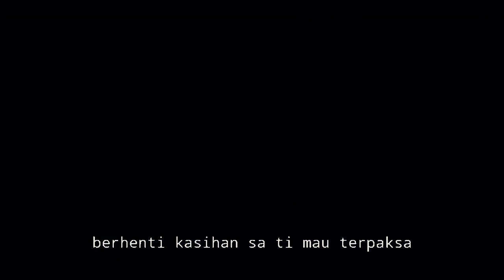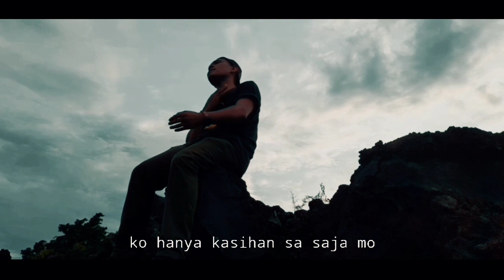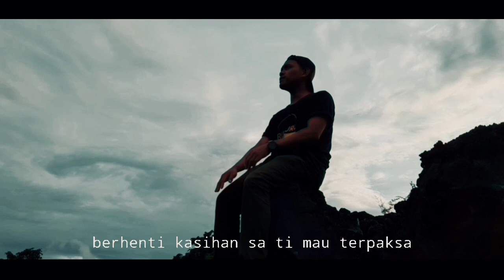Kapthen PureK | Berhenti Kasiang - (Cover Djuanda)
Beat & mixing vocal - Afendi Azis
Editor - Afendi Azis
Camera - Afendi Aziz